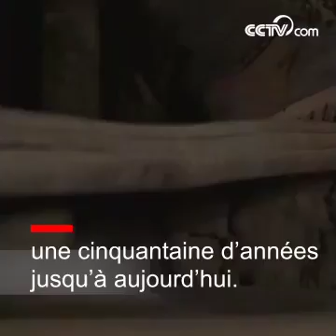Des poteries de Kashgar, au Xinjiang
Dans une ruelle baptisée « la poterie sur la falaise haute » dans la cité antique Geer à Kashgar, dans la Région autonome ouïghoure du Xinjiang, se réunissent un groupe d’artisans. De père en fils, ils y vivent et œuvrent, jour et nuit, à la confection des poteries pour gagner leur vie. Aujourd’hui, nous vous invitons à découvrir le savoir-faire de ce vieil art artisanal du Xinjiang.